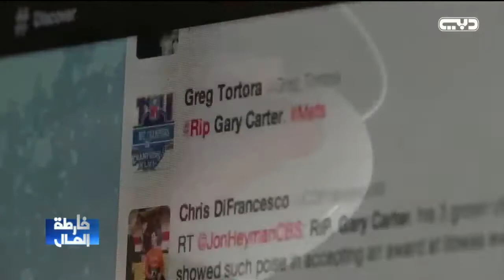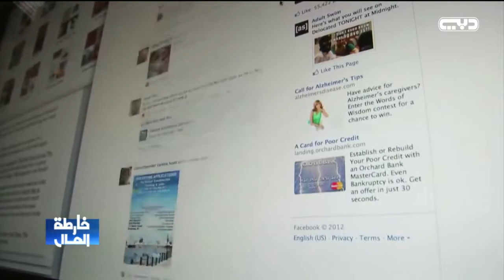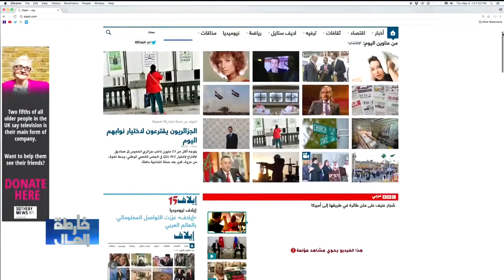خارطة المال - حكاية تطور الصحافة الإلكترونية العربية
للإشتراك في القناة شاهد الحلقات كاملة